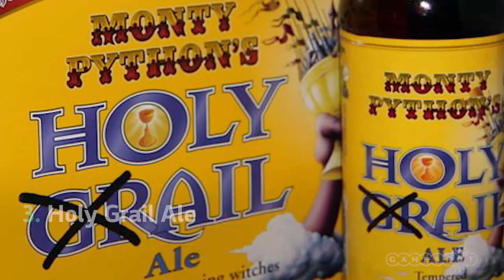Top 5 Movie Inspired Beers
It's National Beer Lover's Day so we decided to list our top 5 movie inspired beers. Enjoy!